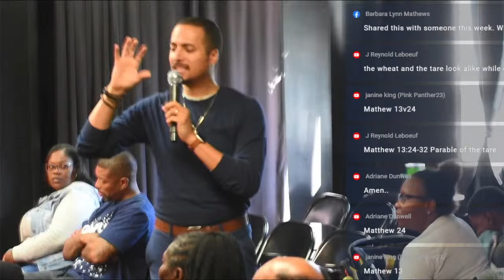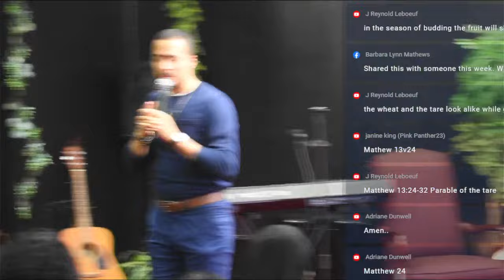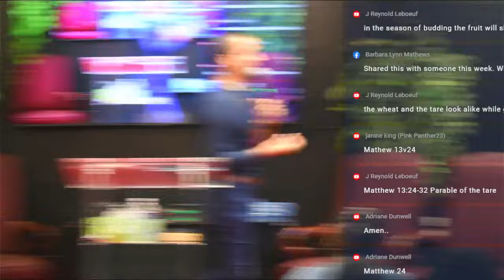What is Trying to Happen with Joe Biden??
Prophet Michael David Watson is the founder & overseer of The BreakOut Center Cleveland, and The Gifted School of the Prophets. Known for his prophetic accuracy & unprecedented revelatory expression, Prophet Michael Sees miracles, healing and authentic deliverance, only as a result of Jesus in his ministry.